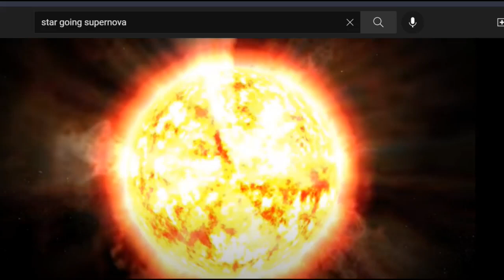This Quantum Life #107 - Allowing the Chaos (Ver. 2)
EXCERPT: By allowing an energy (emotional opinion, judgmental conclusions, etc.), we automatically must observe it with detachment. This includes observing one's own emotional and intellectual responses. By allowing discordant and chaotic energies to be, it reveals the necessity of their being.